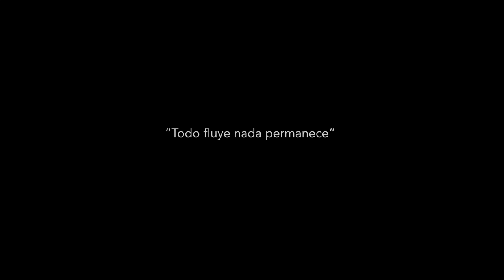Rob Fion - Water (ft. Adara) Official Video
Music video by Rob Fion performing "Water" featuring Adara.

Video directed by Javier Rodríguez (Boxlight Studio)

Production Team:
Deyvid Camposeco, Josué Ajché, Felix Coyoy, Diana Rodríguez, María Elena Muñoz, José Gerardo Muñoz, Dylan Milian.

Petén, Guatemala